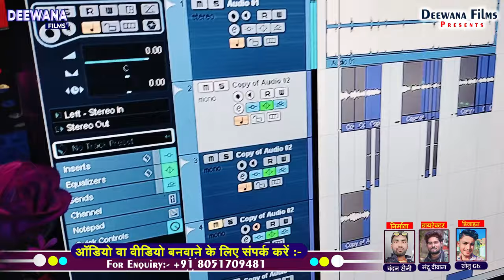VIDEO 2023 | हमारा सांसद कैसा हो गुंजन भईया जैसा हो | Krishna Paswan New Maghi Song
► Album = हमारा सांसद कैसा हो गुंजन भईया जैसा हो
► Song = हमारा सांसद कैसा हो गुंजन भईया जैसा हो
► Singer = Krishna Paswan
► Lyrics = Krishna Paswan
► Music = Mantu Deewana
► Recording =Deewana Films Studio Jehanabad
► Mix By = Mantu Deewana
► Releasing by = Pankaj Lal Yadav
► Publicity Design = Mantu Deewana
► Manager = Ankit Maliya
► Producer = Mantu Deewana
► Director = Mantu Deewana
► Label/Company = Deewana Films Jehanabad
► Copyright = Deewana Films Jehanabad
⭕ Trade Enquiry =  Deewana Films
⭕ Copyright = Deewana Films
⭕ Follow On - Deewana Films Jehanabad
[HD] [HQ] One of the best song of Bhojpuri Must see, shere to other and subscribe the channel ,, Deewana Films,, for regular updates of best video This is very popular song in bihar listener in all over world in this song
Video and write your comment,s
आप सभी भोजपुरी दर्शकों को मेरा प्रणाम, मैं  Mantu Deewana तहे दिल से आप सभी का धन्यवाद करता हूं आप लोगों ने मुझे बहुत प्यार और आशीर्वाद दिया, इसका मैं बहुत बहुत शुक्र गुजार हूं आप सभी से अनुरोध है कि, आप सब हमारे इस चैनल Deewana Films , को भी इस तरह प्यार और आशीर्वाद देते रहिये, (प्रणाम)
Thanks for your support and love🙏🙏
Gunjan Singh pr gana new, Gunjan Singh ka gana , Krishna Paswan Ke Gunjan Singh Pr gana gaya